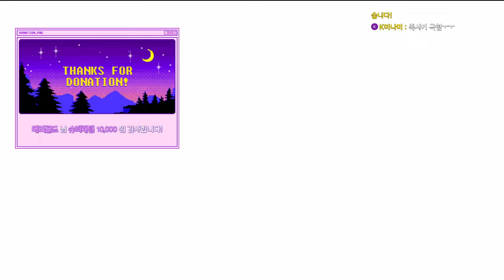국산 대작 스텔라 블레이드 05｜왓섭! GAME